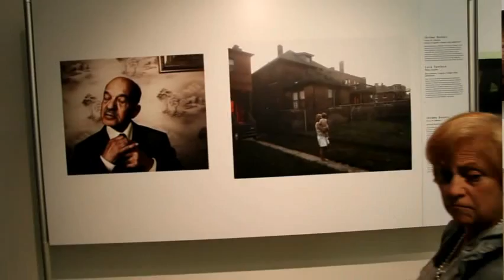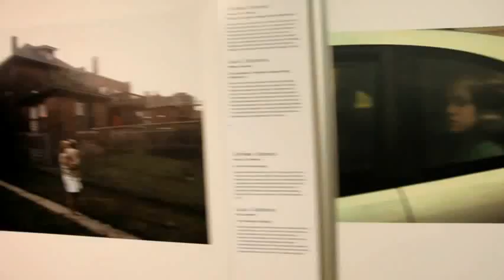World Press Photo 2010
Otwarcie wystawy w Galerii Sztuki Współczesnej w Opolu. 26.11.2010